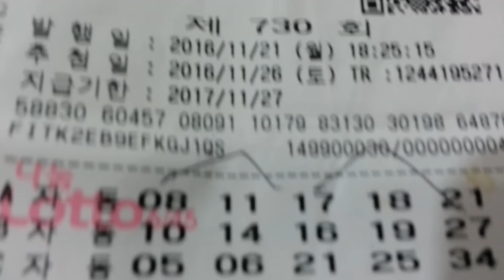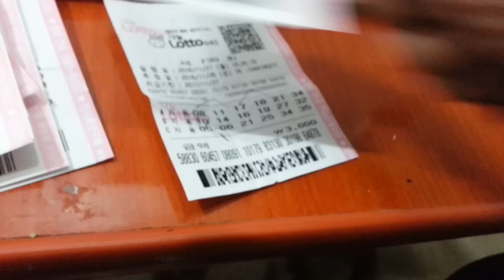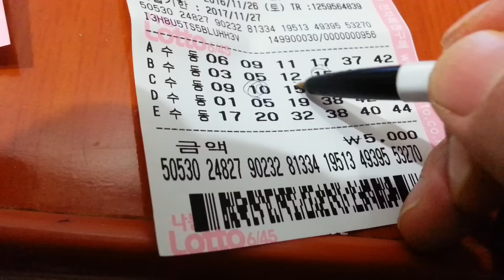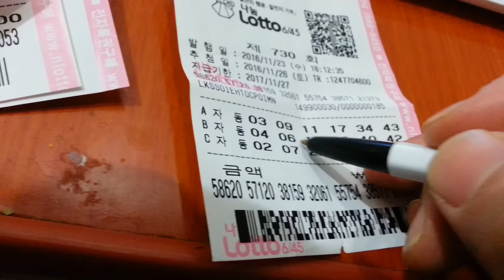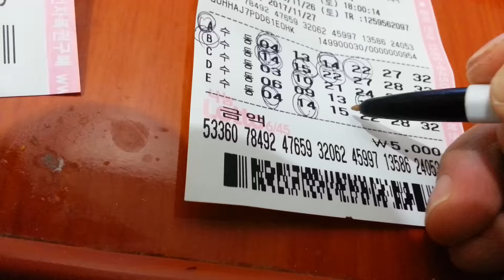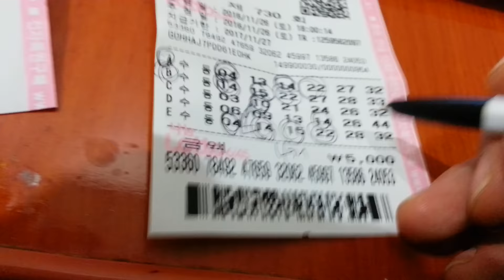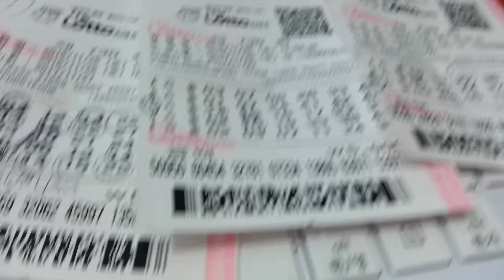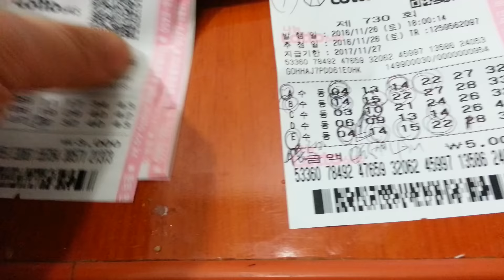로또730회 결과발표 4등 1장 5등 4장 되었네요 1등은 다음 731회차에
아쉽네요 ㅠㅠㅠ  크루즈여행갈수있었는데